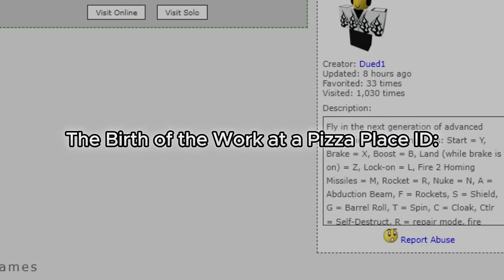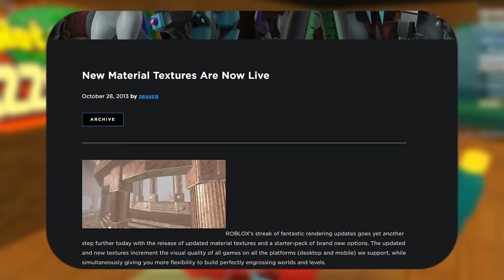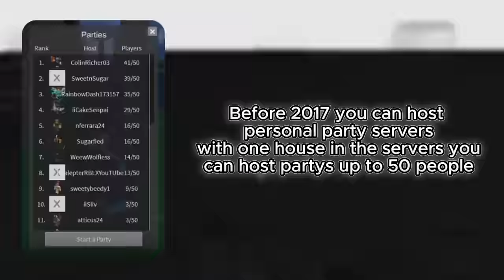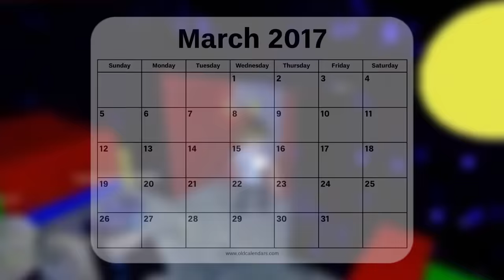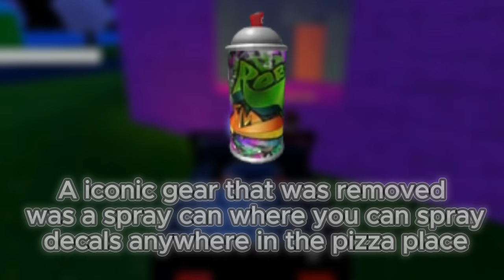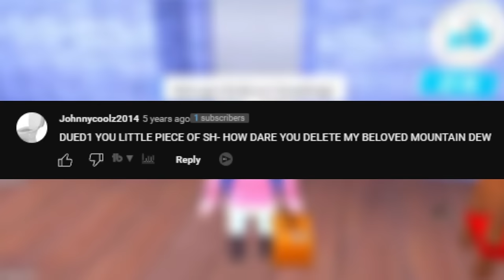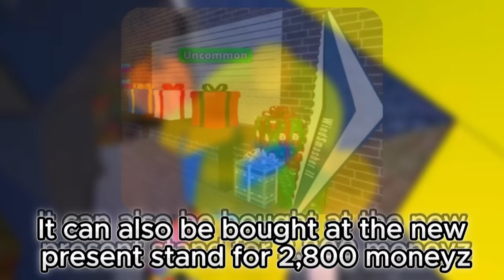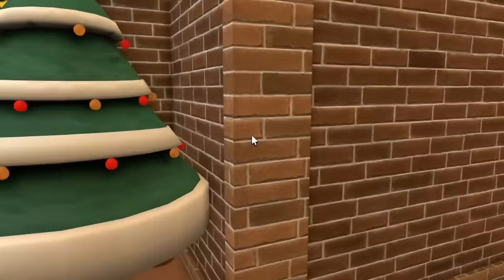🍕The Entire History of Roblox Work at a Pizza Place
🍕Hello guys today I will be showing you the full history of Work at a Pizza Place Roblox going from a 2007 Spongebob game to a very active pizza making game in 2024.

Timestamps:
00:00 Intro:
00:31 Work at the Krusty Krab 2007:
01:08 The Birth of the Work at a Pizza Place ID 2007:
01:50 Work at a pizza place begins 2009:
02:33 Mid to late 2009:
03:02 2010 Continued Growth and changes:
03:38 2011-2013 Lack of updates:
04:21 Late 2013 A new start for pizza place:
05:40 C00lkidd incident Mid 2014:
06:30 Roblox Holiday 2014 Event:
08:12 Summer 2015 | The rise of events:
09:20 Fun facts:
10:17 Bloxtober 2015:
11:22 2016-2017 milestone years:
14:06 Winter 2017:
14:53 Early 2018 A promising start to a year:
15:51 Mid-Late 2018 Introduction to more features/events:
17:16 December 2018-April 2019 Random updates:
18:20 Summer 2019 | The rise of furniture:
19:31 Winter holiday 2019:
20:02 2020 | A slow year:
21:18 2021 | The beginning of an new era:
22:21 2022 | The modern era continues:
23:40 2023 | Pet revamp + more:
24:46 2024 Future predictions:
25:37 Outro:

🍕Thumbnail created by my friend TJ

🍕Video inspired by toastedcherries & Cardboard Box and credit to everyone that had there background footage used in this video.